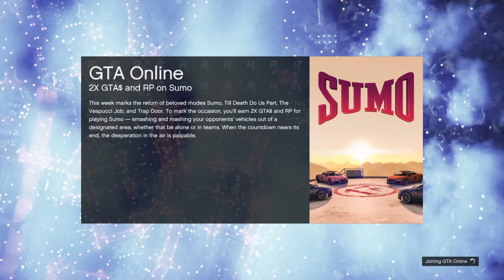E14crack face gtav